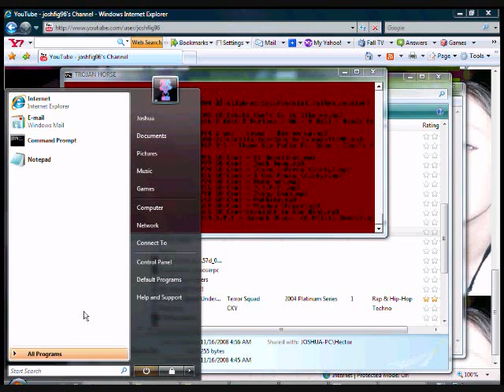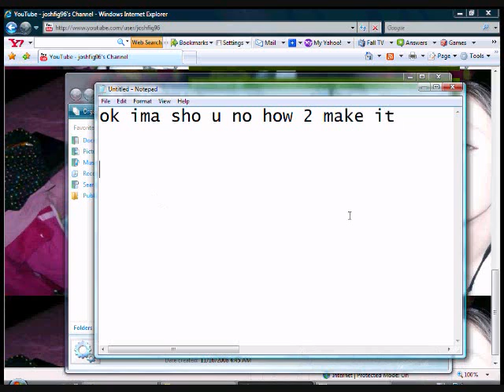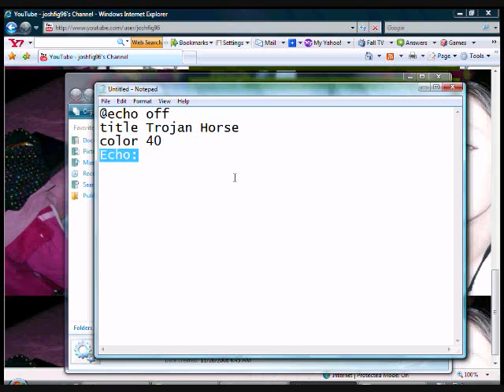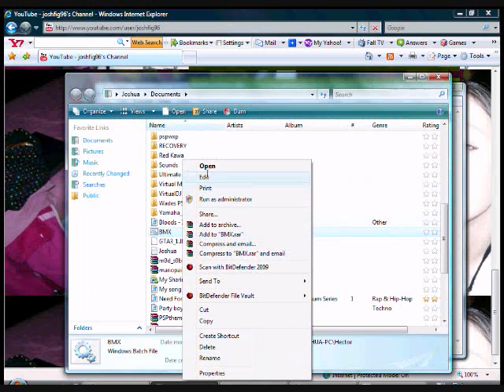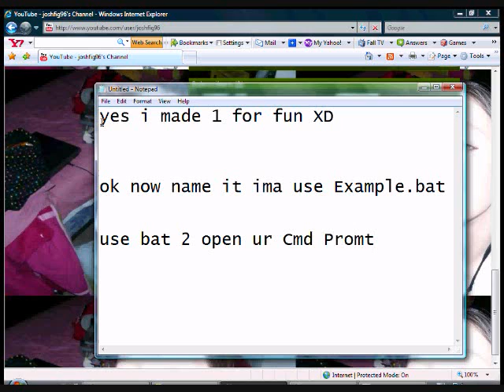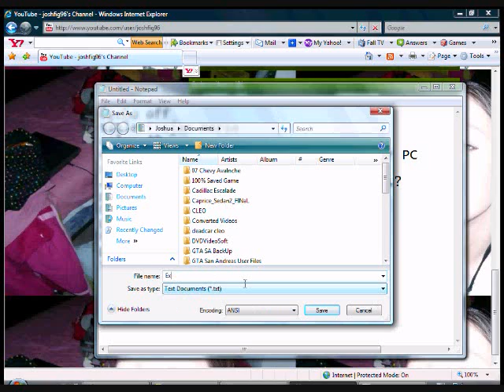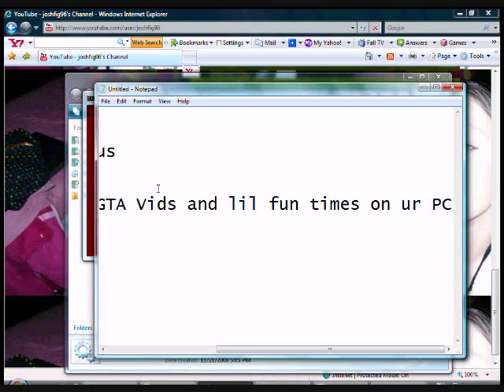TUT- Make a Fake Realistic Virus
idk bored this vid came 2 mine =P